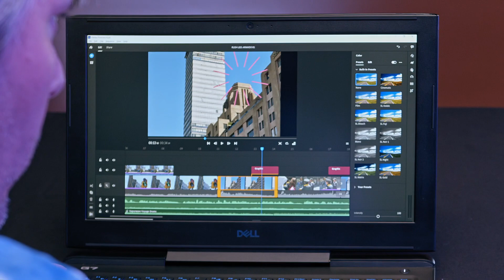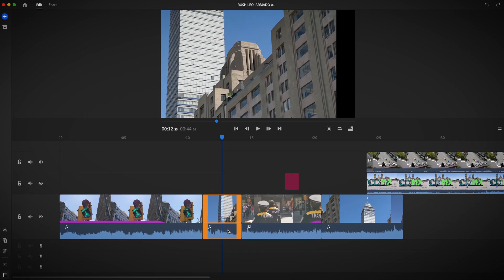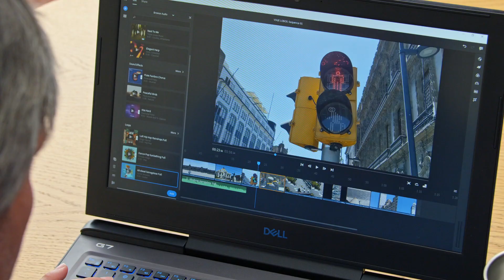Introducción a la EDICIÓN de VÍDEO con ADOBE Premier Rush - CURSO ONLINE | Domestika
Aprende a dominar Adobe Premier Rush desde cero y empieza a crear videos desde cualquier dispositivo, ya sea un celular, una tableta o una computadora

Esta aplicación permite grabar y editar vídeos desde tu smartphone, añadiendo música y títulos, así como corrigiendo el color y transformando la imagen. En este Domestika Basics de cinco cursos aprenderás a dominar todas sus herramientas desde cero.